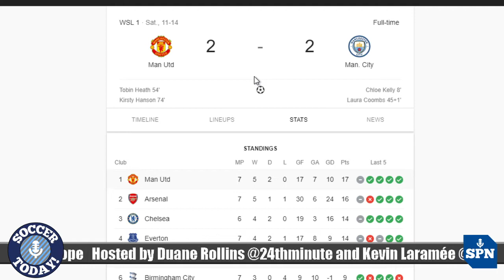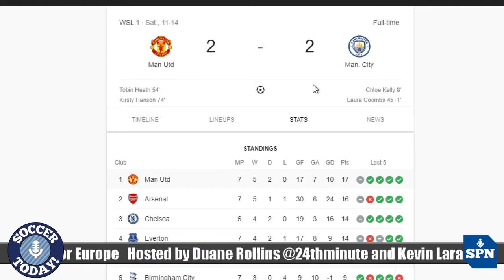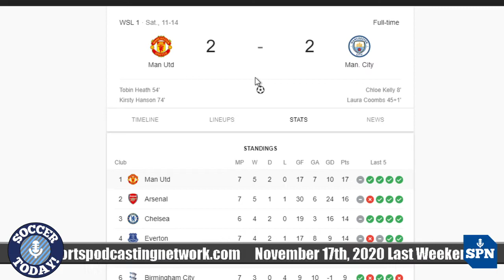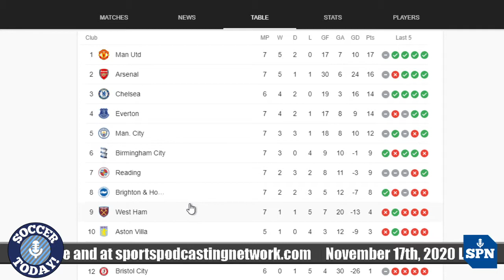Last Weekend's Manchester Derby and The Club World Cup Now in February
Soccer Today! on SPN

Today on Tuesdays are for Europe,

Kevin and Duane talk about the WSL, last weekend's Manchester derby and about the Club World Cup, its new dates, and what an ideal CWC looks like.

Become a VIP and get access to exclusive content on top of supporting independent journalism.

The world of football with a soccer perspective, this is Soccer Today! on the Sports Podcasting Network

LIVE at 11 am E / 8 am P Monday to Friday on Twitter/Periscope @SoccerTodaySPN

Hosted by Duane Rollins @24thminute and Kevin Laramée @kevlaramee